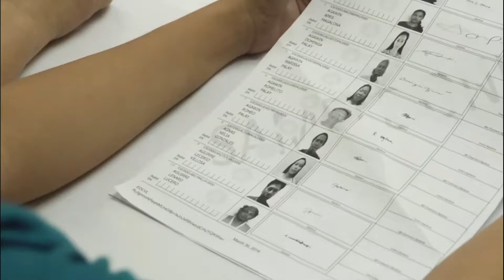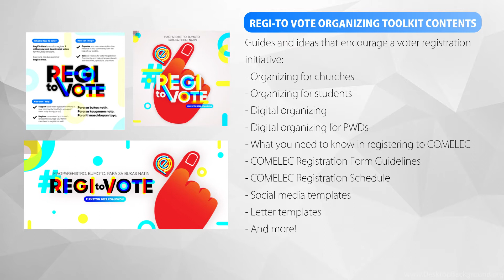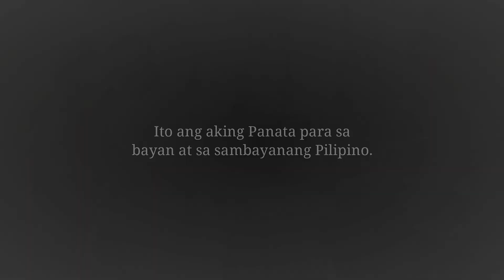Sinag Eleksyon: The HAU Voter's Education Campaign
Anchored on the institution’s core value of integrity, Holy Angel University, in collaboration with the Office of Community Extension Services, Communication Department, and Marketing Office launches Sinag Eleksyon: The HAU Voter’s Education Campaign. The campaign seeks to provide relevant information about the electoral process and the core principles of good governance.